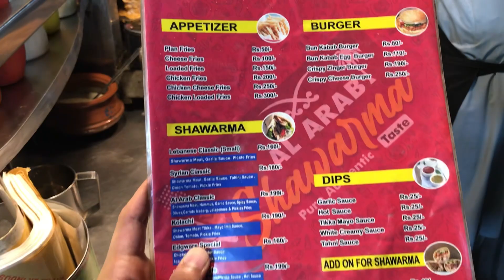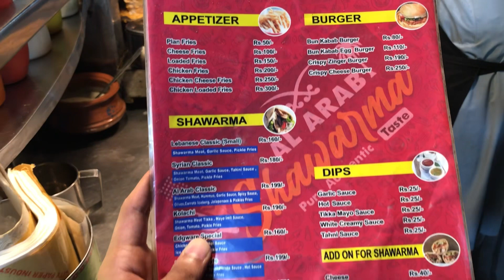Famous Al-Arab Shawarma | street food style spicy chicken shawarma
I Make Your Day HAPPY

COMeDY SKETCH

 • Dangerous EGG BBQ...